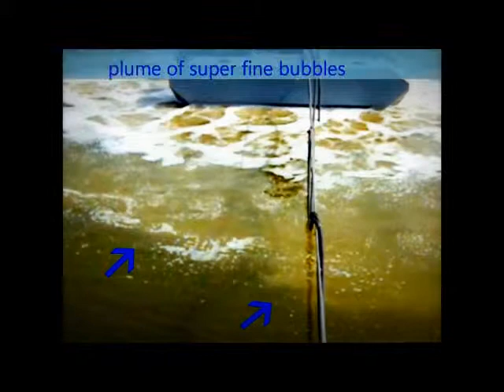Turbine Aeration by VaraCorp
Turbine Technology is a state of the art technology that can outperform and outlast any aerator on the market.